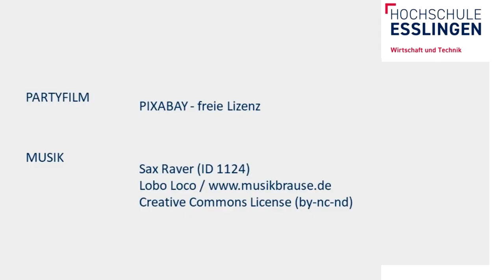Semesterstart Campus Göppingen - Erstsemester Begrüßung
Begrüßung der Erstsemester dieses mal auch mit OB Mayer von Göppingen.
Für alle gab es wichtige Infos rund ums Studium.
Und dazu noch Geschenktaschen mit Geschenken der Hochschule und regionalen Sponsoren.

Abgerundet wurde dieser schöne Tag mit einem Grillevent vom VWI (Verband deutscher Wirtschaftsingenieurinnen und Ingenieure).
Der VWI startet in Göppingen damit die Orientierungswoche.

Am Donnerstag dann mit dem Highlight
Semester-Opening-Party - Donnerstag, den 16.März !!!

Semester-Opening-Party, die in Kooperation mit dem VWI* und dem Gastronom „Tresor“ aus Göppingen am Donnerstag, den 16.03. ab 19 Uhr im Tresor Weberpark stattfindet.

Dazu sind alle Studierende eingeladen, sowie alle Mitarbeitenden und ProfessorInnen.
Weitere Eckpunkte:
• Beginn: 19 Uhr
• Eintritt: Studierende 3 €, alle anderen: 5 €
• Vergünstigte Getränkepreisliste
• Ort: Weberpark, Heininger Str. 38, GP (das ist in dem neuen Dehner-Gartencenter-Gebäude beim Möbel Rieger in der Nähe, direkt am Kreisel)

*VWI (Verband Deutscher Wirtschaftsingenieure)